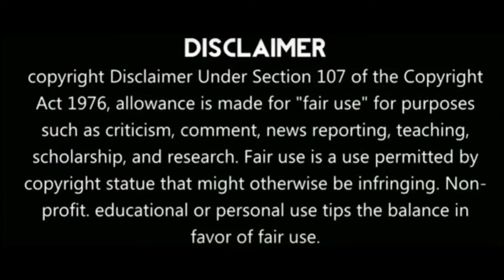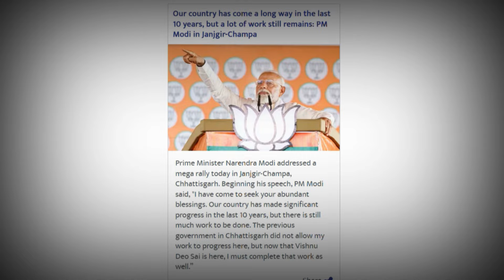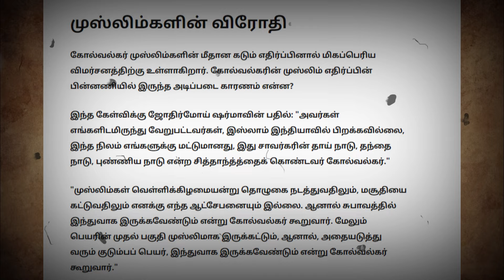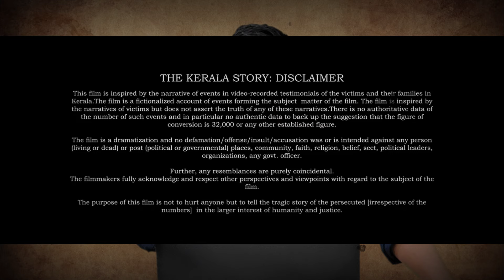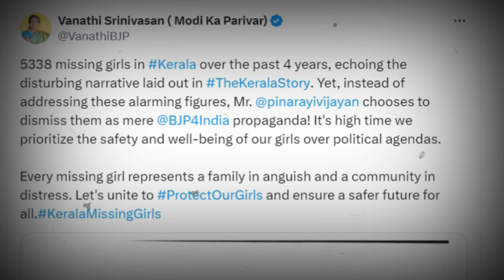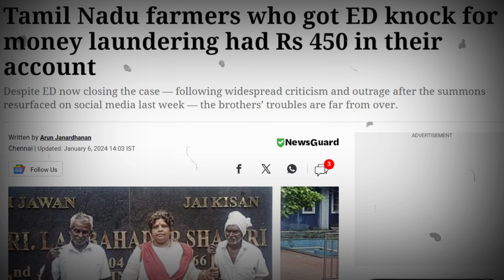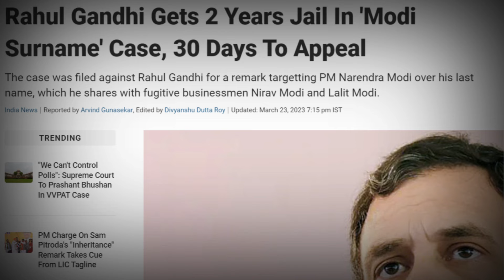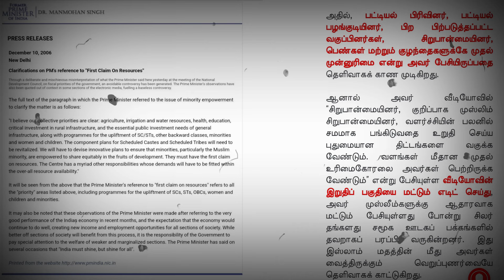மோடி நீக்கிய சர்ச்சை வீடியோ|வன்மம் தூண்டிய வானதி|கை கழுவிய தேர்தல் கமிஷன்|நயினார் 4 கோடி அதிர்ச்சி